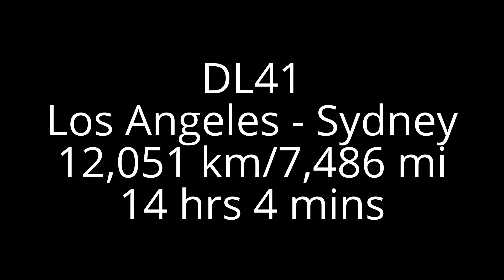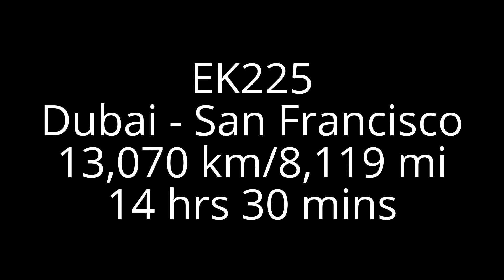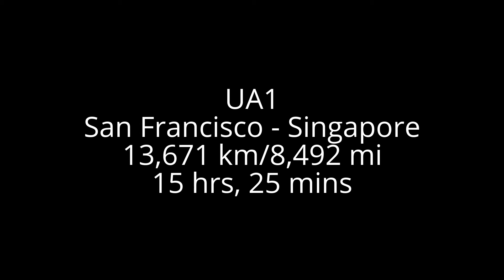TOP 10 OF THE WORLDS LONGEST FLIGHTS IN CALIFORNIA 2016